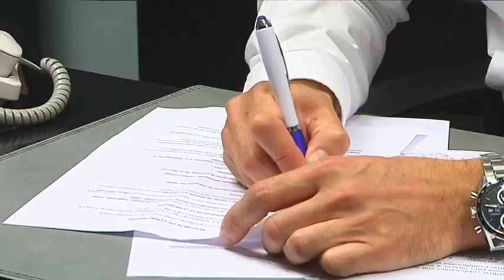Datos del paro y totales gente 2 10 19